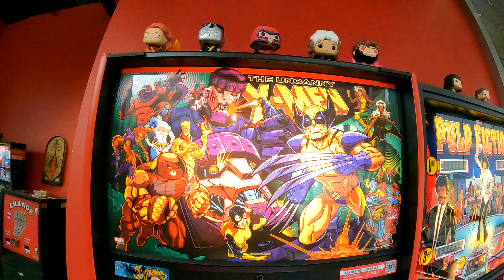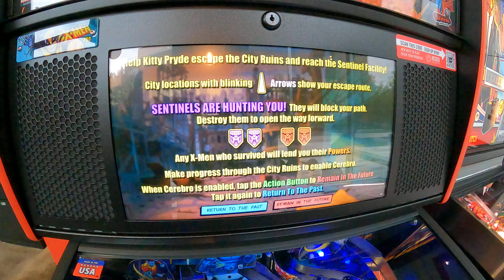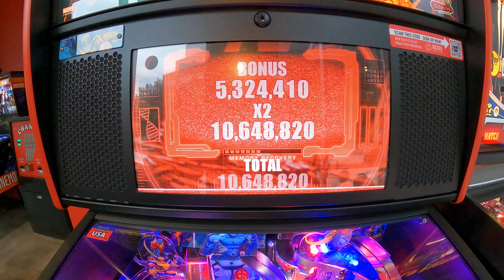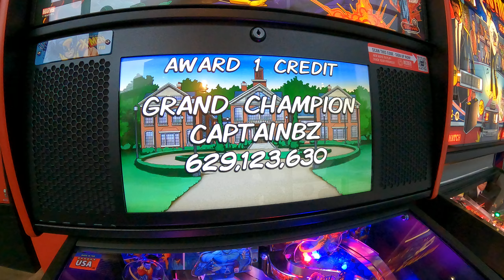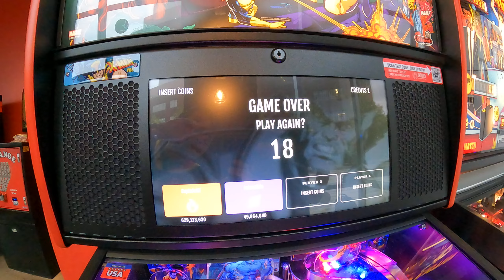600M+ on The Uncanny X-Men, pro pinball (Stern, 2024) 1st impressions, complete gameplay (v0.86)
INSTRUCTIONS (pinball rulecard):
- Shoot City shots to explore the city and start Save the City multiball.
- Enter the Danger Room to boost mission and multiball values throughout the game.
- Complete missions and objectives to light Cerebro for travel between the past and future.
- Bash the Beast's Lab captive ball to collect various awards.
- Plunge carefully or hold down the left flipper and full plunge to enable skill shots.
- Rescue and recruit X-Men for them to be available in the future.
- Defeat the Giant Sentinel Head to start Sentinel multiball.
- Bash stand-up targets to light Cerebro for To Me, My X-Men multiball.

DIRECTOR'S NOTE: Since this was not shot in 4K, I was able to capture a wider angle that fully includes the LCD monitor display as well as the entire playfield, with the MAX lens mod. However, this also means that I could not use the anti-glare attachment... However the cam didn't overheat and shut down prematurely so I guess that's the biggest W!
How do we feel about this vs the 4K (cut-off) angle? lmk!